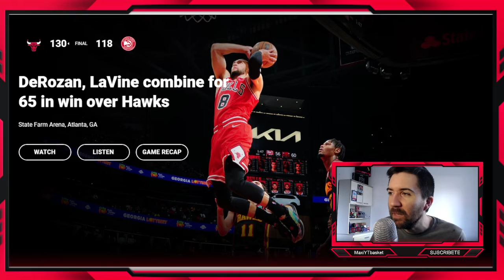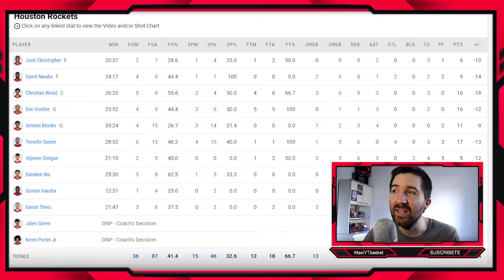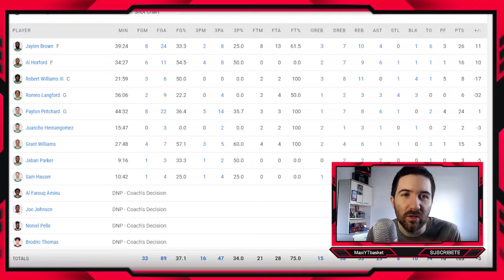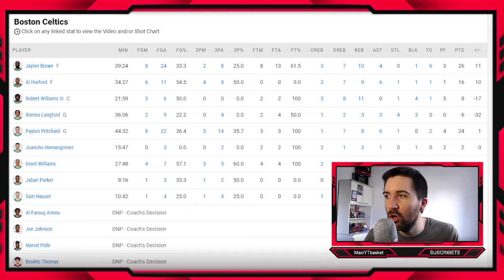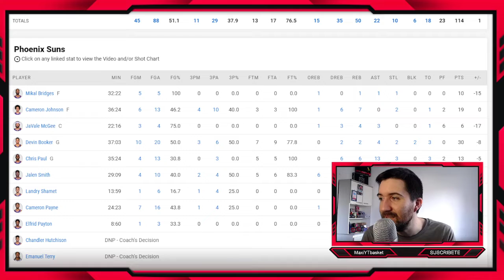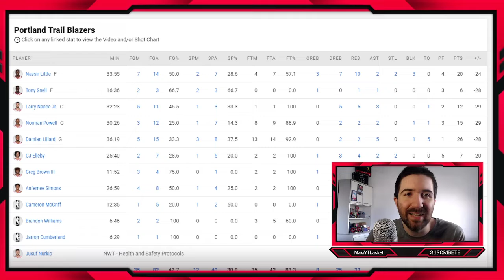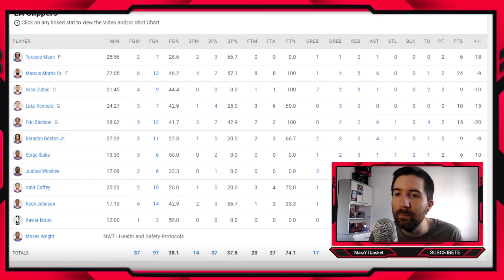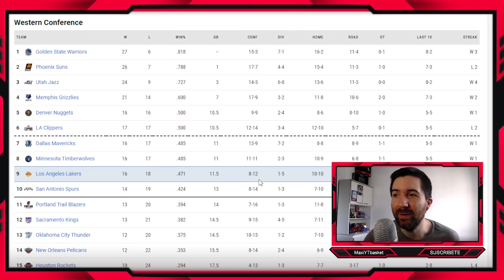RIDÍCULO TOTAL de Boston🤯 Harden ESPECTACULAR🔥 Bulls IMPARABLES🚨 Ja Morant💣 Jazz✅ ULTIMA HORA NBA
ultima hora nba jornada boston celtics, blazers, lillard, harden, ja morant

🏀 Twitch.tv/maxiytbasket
🏀 Twitter.com/MaxiYTBasket
🏀 Facebook.com/MaxYTbasket